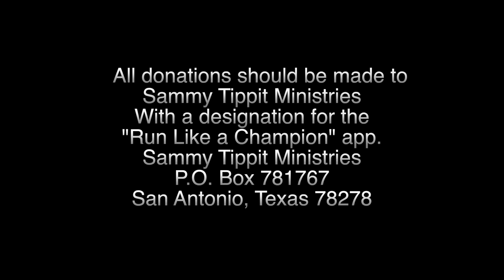STM App Presentation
This is a presentation of the discipleship application that STM has produced.